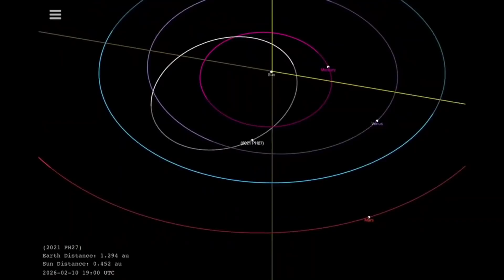খোঁজ মিলল সৌরজগতের দ্রুততম গ্রহাণুর! অবিশ্বাস্য গতি দেখে বিস্মিত বিজ্ঞানীরা, Asteroid 2021 PH27 News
খোঁজ মিলল সৌরজগতের দ্রুততম গ্রহাণুর!